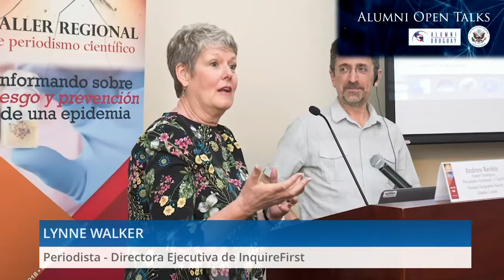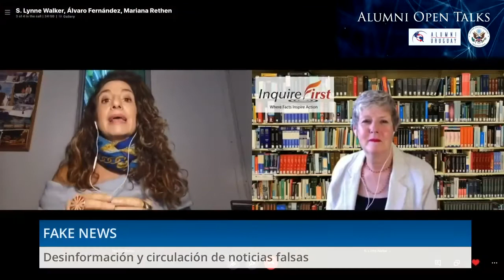Alumni Open Talks con Mariana Rethen y Lynne Walker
Desinformación y circulación de noticias falsas en tiempos de COVID-19. ¿Cómo impacta a nuestra sociedad?

Mariana es periodista y realizó su Maestría en comunicación con una beca Fulbright en Washington State University. Actualmente es la Coordinadora del Proyecto INFOK, que trabaja la desinformación y la circulación de noticias falsas entre adultos mayores y jóvenes de Uruguay.

Lynne es periodista estadounidense con experiencia destacada en trabajos relacionados a América Latina y actualmente es la Directora Ejecutiva en Inquire First, donde continúa trabajando para Latinoamérica en investigaciones de ciencia, salud y medio ambiente.

Alumni Open Talks es un ciclo de charlas con becarios de la Embajada de los Estados Unidos en Montevideo que están trabajando en proyectos relacionados con la pandemia global por COVID-19.